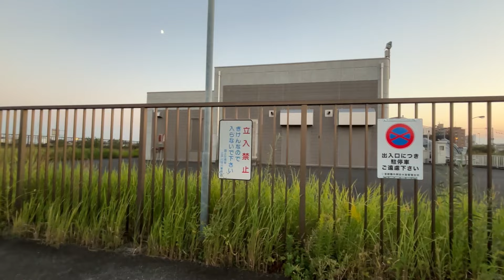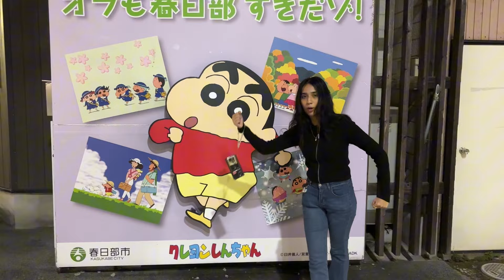Exploring THE CITY of SHINCHAN IN REAL LIFE in Japan || KASUKABE city vlog || HINDI